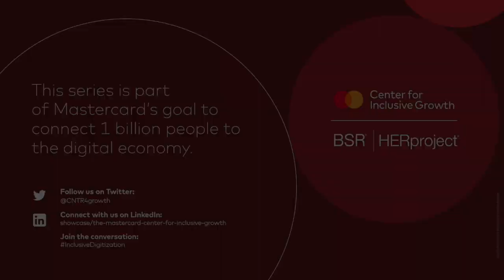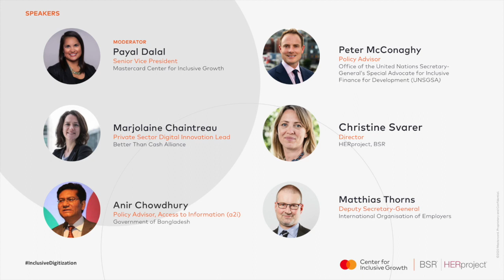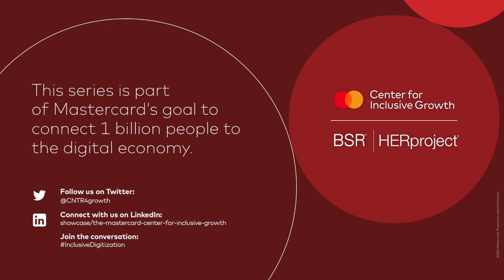Digitizing Payments: Lessons and Insights from Emerging Markets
As part of Mastercard’s goal to connect one billion people to the digital economy, this event explores lessons and insights from digitizing payments in the government and private sectors and why it's so important in the age of COVID-19.

COVID-19 has underscored just how critical inclusion in the digital economy is to financial security: The World Bank estimates that over one billion people have received a COVID-related cash transfer from their governments since the crisis began to help them meet basic needs.

Digital payments enable rapid social protection payments to low-income households. They enable workers to receive payments remotely without having to travel when workplaces are suspended. And they enable cashless services, such as sending remittances or topping up airtime without having to visit busy markets. But digitization doesn’t guarantee inclusion on its own: For digital payments to lead to financial inclusion and security, digitization efforts need to address usage, behavior change, and the needs of women from the beginning.

This event convened a discussion on inclusive digitization and shared insights from key pilots and programs around the world. As COVID-19 accelerates the digitization of the world’s financial systems, it’s imperative that we learn from what has worked to ensure maximized financial security, inclusion, and impact.

Speakers include:

Payal Dalal
Senior Vice President
Mastercard Center for Inclusive Growth (moderator)

Peter McConaghy
Policy Advisor
Office of the United Nations Secretary-General’s Special Advocate
for Inclusive Finance for Development (UNSGSA)

Christine Svarer
Director
HERproject

Matthias Thorns
Deputy Secretary-General
International Organisation of Employers